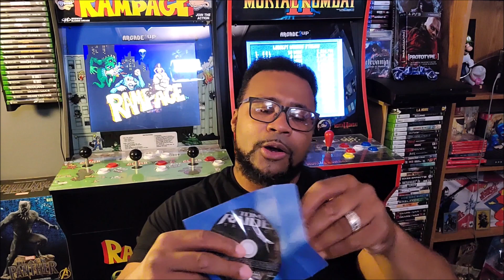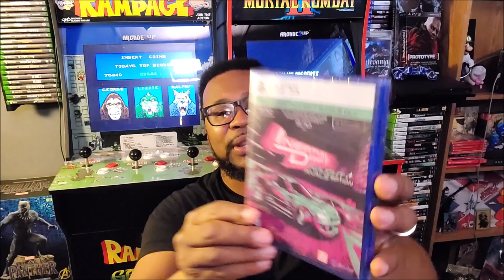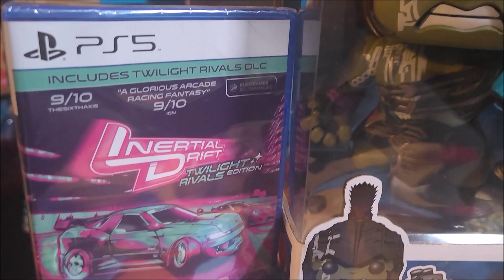My Awesome Pickups (Week Of 4-10-23)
Sunday is here and so are the awesome pickups for the week! God's Shepherd from GameHead has 5 pickups to share with us all! Enjoy!